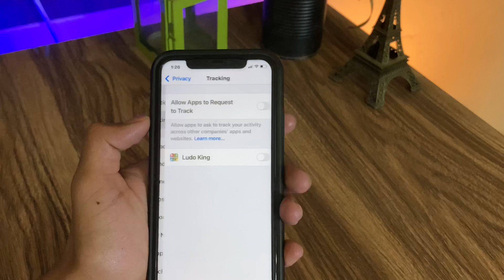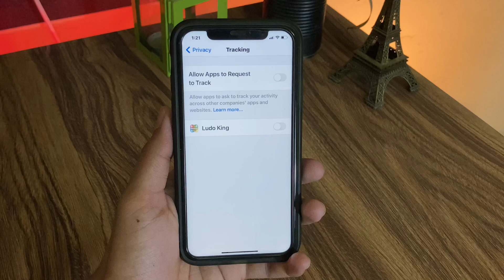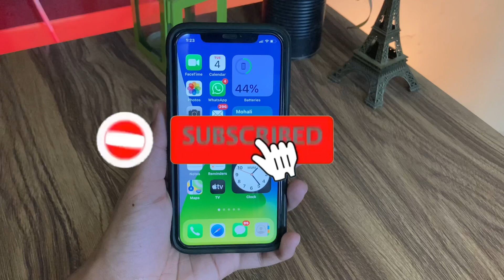iOS 14.5.1 Update On iPhone XR | What’s New ? Should You Update | iOS 14.5.1 New Features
Hi Guys So iOS 14.5.1 Update is Now Available On Your Devices and this is a very important update for you Guys